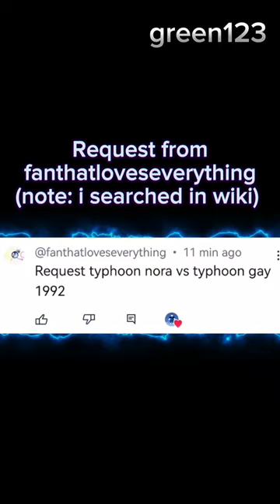[REQUESTED] Typhoon Nora 1973 VS Typhoon Gay 1992 (edit capcut typhoon)